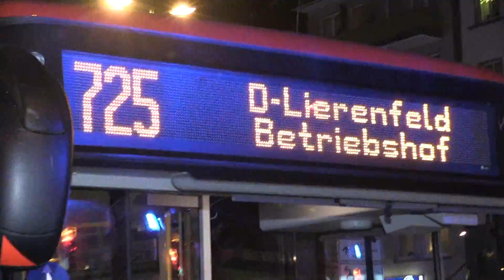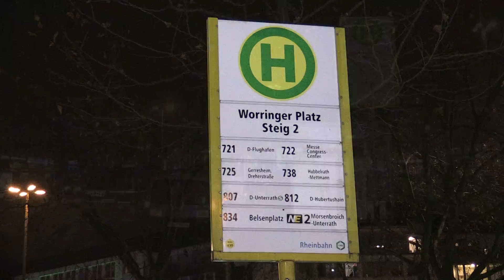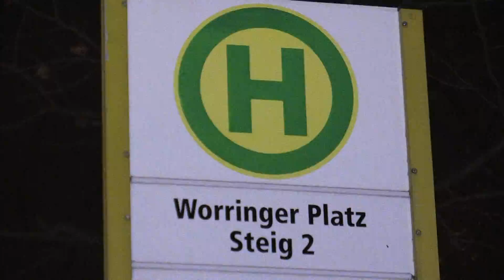[TÖDLICHER VERKEHRSUNFALL] -| Mann stürzt unter Rheinbahn-Bus -|- VU-Team Polizei Düsseldorf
Tödlicher Verkehrsunfall am Worringer Platz - Mann stürzt unter Rheinbahn-Bus. VU-Team Polizei Düsseldorf im Einsatz.

Montag, 1. Dezember 2014, 20.15 Uhr

Ein 55 Jahre alter Fußgänger stürzte am Montagabend gegen einen anfahrenden Linienbus und erlitt dabei schwerste Verletzungen. Er starb wenig später in einer Düsseldorfer Klinik.

Ersten polizeilichen Ermittlungen zufolge befanden sich gegen 20.15 Uhr zwei Linienbusse an der Haltestelle Worringer Platz. Als der 43-jährige Fahrer mit dem Bus der Linie 725 anfuhr, hörte er ein Geräusch am hinteren Teil des Fahrzeugs. Zusätzlich aufmerksam geworden durch das Hupen seines Kollegen im zweiten Bus, stoppte er sofort und stieg aus. Auf der Straße lag der 55-Jährige, der von dem Bus erfasst worden war. Eine Zeugin hatte beobachtet, wie der Düsseldorfer zwischen dortigen Glascontainern in Richtung Straße ging, ins Stolpern geriet und gegen den Bus stürzte. Ein Rettungswagen brachte den Schwerverletzten in eine Klinik, wo er wenig später seinen Verletzungen erlag. Der 43 Jahre alte Busfahrer erlitt einen Schock und musste in einem Krankenhaus behandelt werden.

Das angeforderte Verkehrsunfallaufnahmeteam sicherte die Unfallspuren.

Textquelle: Pressemeldung Polizei Düsseldorf

Copyright : ZieglerHLF